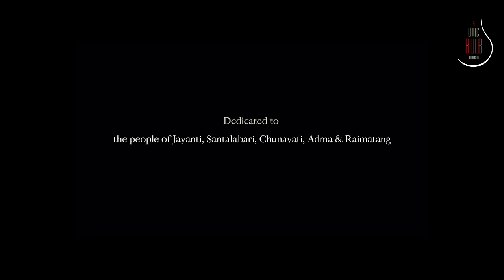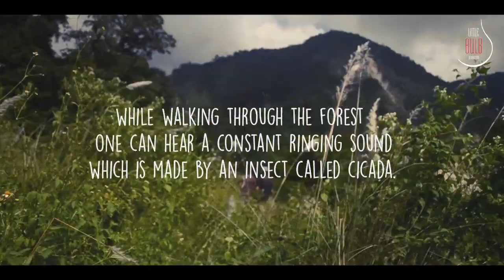DOOARS || JAYANTI - RAIMATANG || WANDERLUST 2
II
Twenty years from now you will be more disappointed by the things you didn't do than by the things you did. EXPLORE-DREAM-DISCOVER     II

They're Coming by Elysian Bailey.